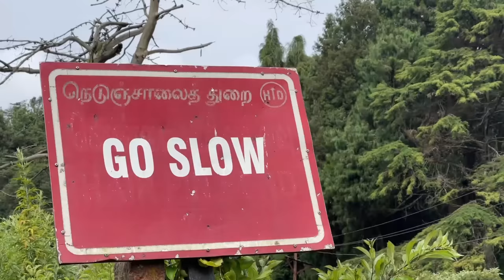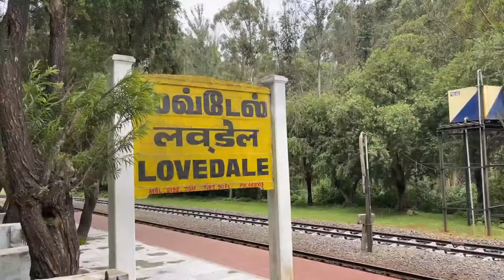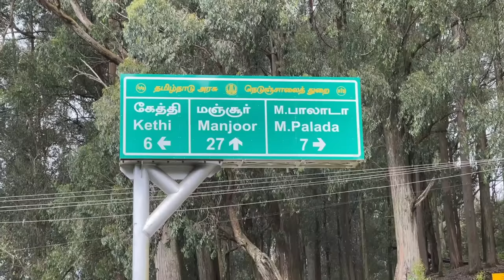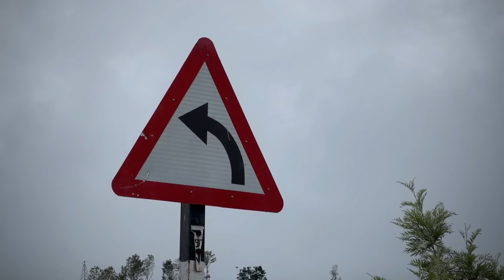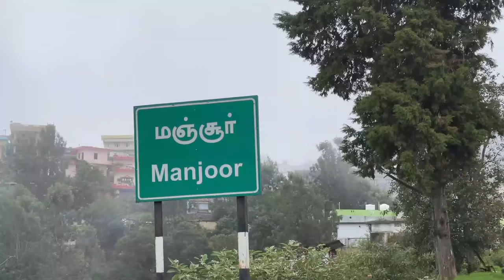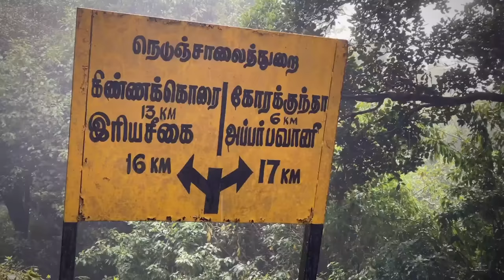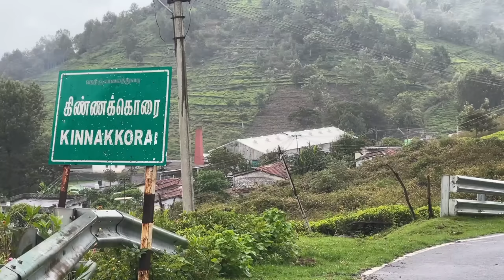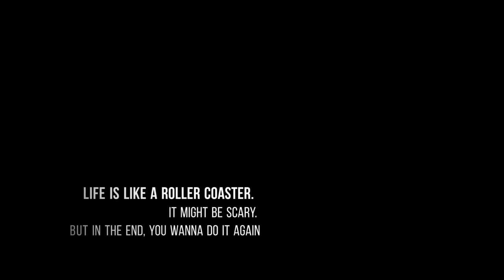Kinnakorai - I Don't Have Words💥|Ooty |Must Visit Place ❤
Kinnakorai is A Must Visit place.